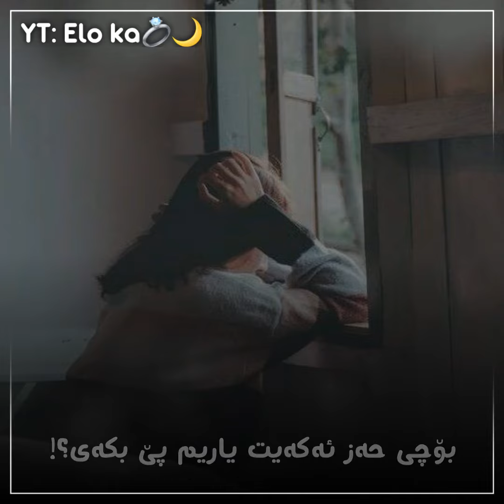Xoshtrin Gorani Farsi 2020 خۆشترین گۆرانی فارسی ژێرنوسی کوردی ٢٠٢٠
Zhama3at ama kota postma ama amjara Matkab U aw shatana niya ka bgaremawa U kasi zor barizm nasSi loya hata esta la YouTube mawm kateke xosh bo hamU jama3ati Youtub Etr la mawdwa ELOKA niya 🥺♥️🌙!

Be guman babe sarokam narom awesh har lagal xom abam😌💛🖐🏿!